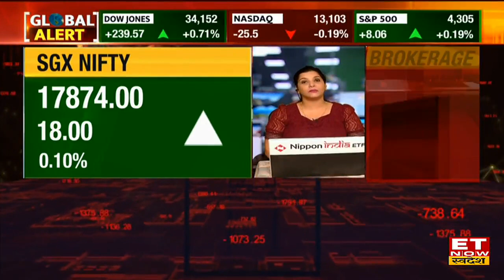Brokerage Houses की आज किन Shares पर है नजर? जानें Top Brokerage House Reports | Stock Market News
JP Morgan, CLSA, CITI, Report | Share Market News | Brokerage Reports on Shares | ET Now Swadesh Live | Brokerage Report on Steel Stocks |
Top Brokerage Houses की आज कौन से Stocks पर है नजर?
जानिए Latest Brokerage Houses Report